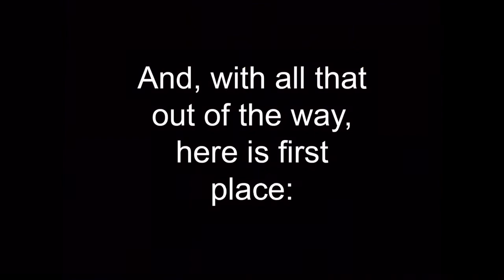AND THE WINNER OF THE FAN ART COMPETITION IS...